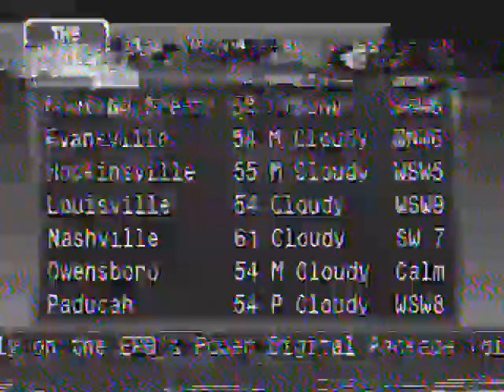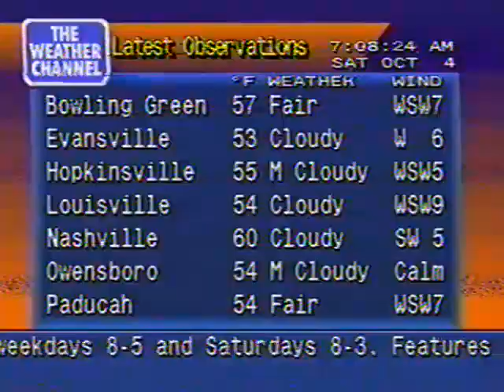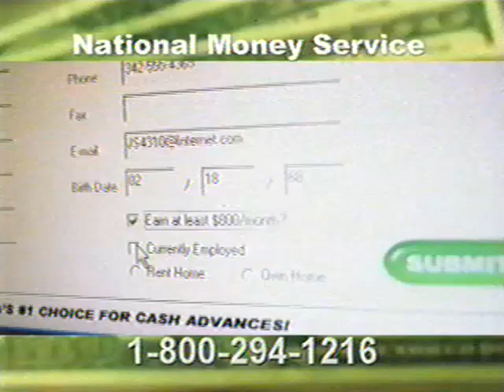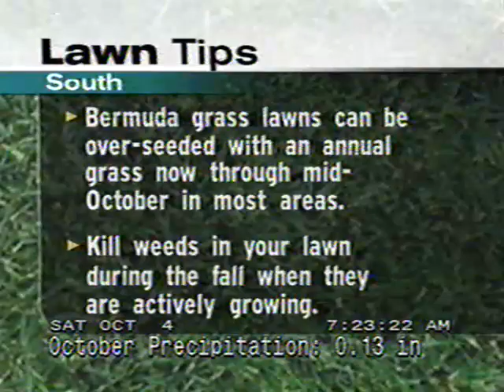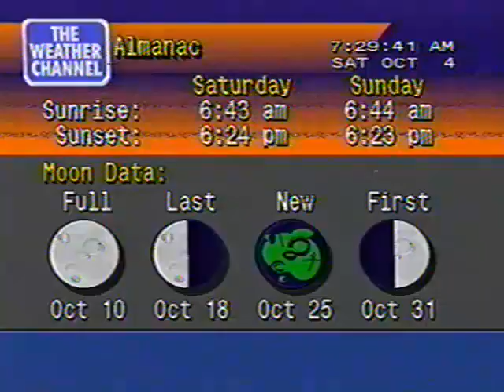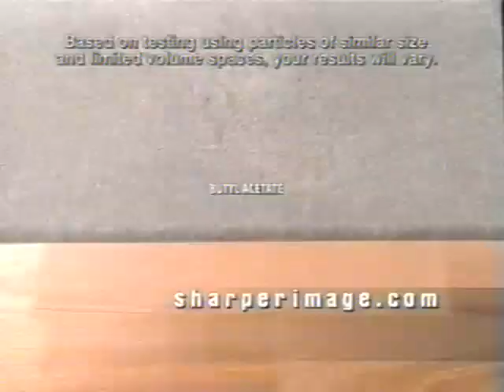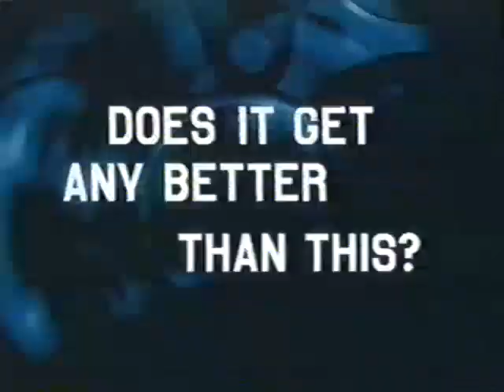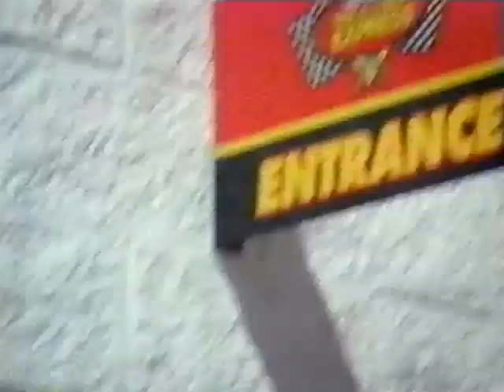The Weather Channel 2003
Footage from The Weather Channel, Oct. 4, 2003. Features on-camera meteorologists Bill Keneely and Kelly Cass.